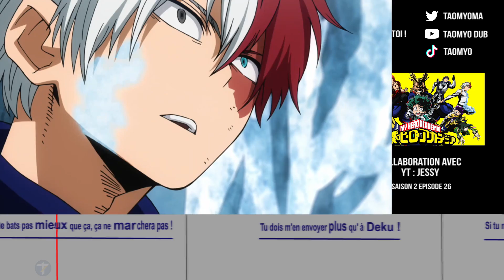DOUBLAGE EN DIRECT D’ANIMÉS ! (c’est très drôle)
Yooo, aujourd'hui on se retrouve pour un Nouveau Doublage en Direct ! "DOUBLAGE D'ANIMÉS EN DIRECT" ! Avec My Hero Academia, de l'Attaque des Titans (SNK), Jujutsu Kaisen et Yesterday wo Utatte ! Ce deuxième épisode est sur les animés ! Le but est de doublé des Scènes d'animés en version sérieux et humoristique xD C'est beaucoup trop drôle. Je me suis éclaté de fou !^^ J'espère que vous kiffez ce Concept ! Sur ce, bon visionnage !!! Proposez d'autres animés à faire !

Le Discord pour les Petits Créateurs et pour me parler ou contacter